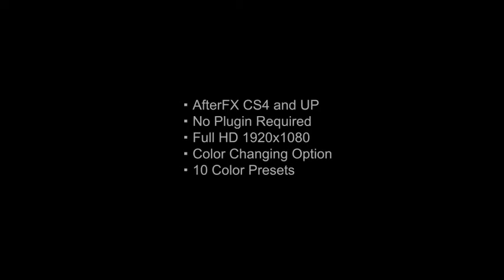Dynamic Film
AfterFX version: CS4-CS6
    Color changing option
    10 color presets
    Help file